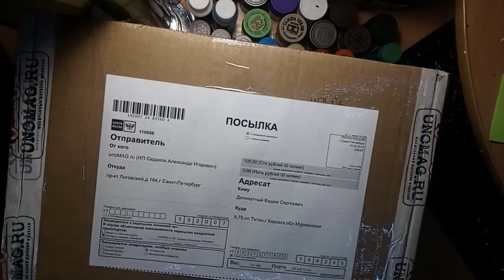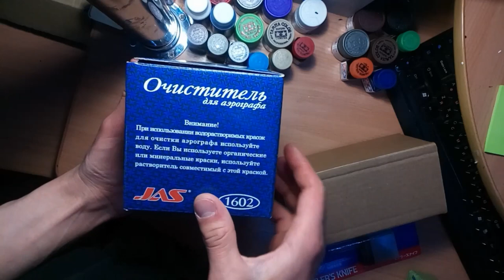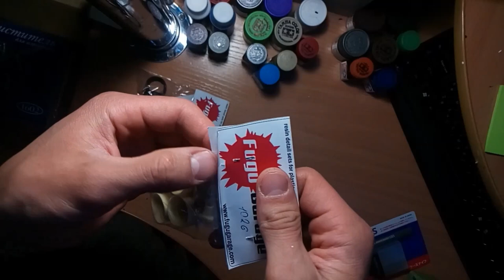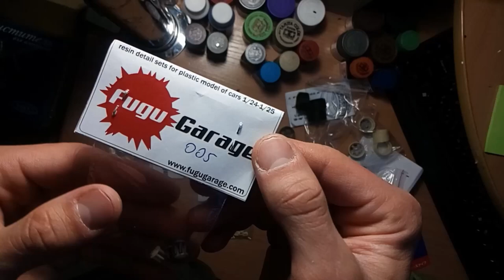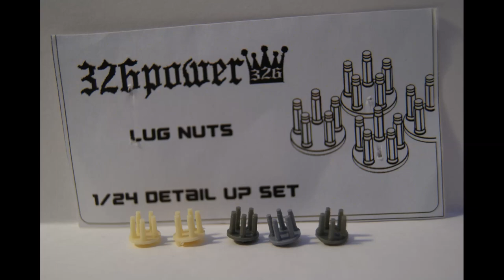Распаковка посылки с допами для моделей и не только! /unboxing/review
Клей с тонкой кисточкой 40мл Tamiya Extra Thin Cement.
Модельный нож с 25 доп. лезвиями Tamiya CraftTools.
Очиститель для аэрографа Jas 1602.
Комплект дисков Work Meister S1(Глубокая полка) R18 масштаб 1/24 от FUGU GARAGE.
Комплект покрышек Triangle TR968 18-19" дюймов, масштаб 1/24 от FUGU_GARAGE.
Комплект дисков Cosmis Racing S5R R18 Масштаб 1/24 от FUGU GARAGE.
Комплект ступичных гаек 326 Style Lug Nuts (Длинные острые) масштаб 1/24 от FUGU GARAGE.
Комплект ступичных гаек 326 Style Lug Nuts (длинные) масштаб 1/24 от FUGU GARAGE.
Комплект прямоточных глушителей Kakimoto Racing масштаб 1/24 от FUGU GARAGE.
Комплект ступичных гаек 326 Style Lug Nuts (короткие) масштаб 1/24 от FUGU GARAGE.